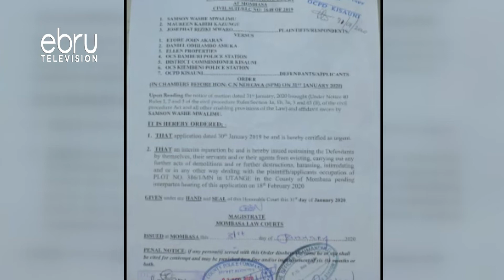Squatters Forceful Evictions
Squatters Living On The Controversial Utange Seven Star Land, Kisauni Sub County In Mombasa County Are Living In Fear Following Numerous Threats And Harassments From People Suspected To Be Land Grabbers. The Squatters Living In A 3 Acre Land At Seven Star Area Within Utange Have Accused Local Police Officers Of Protecting The Suspected Brokers Claimed To Be Behind Illegal Evictions And Demolition Of Houses In The Area.